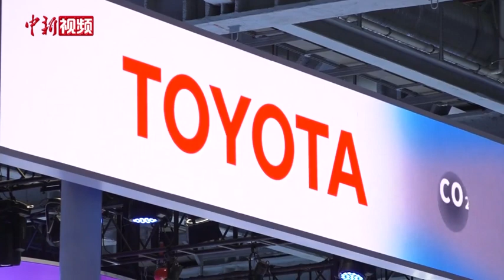进博会汽车馆凸显“绿”意 新能源车站上C位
氢能源汽车、纯电动悍马……正在举行的第四届中国国际进口博览会上，汽车展区“绿”意盎然，各大车企品牌纷纷推出一系列新能源汽车，助力节能减排。
        在米其林展区，一辆耐力赛造型的汽车颇为醒目。据悉，这是全球首辆氢能源赛车，也是本届进博会首票通关的展品。
        现代汽车•起亚展出了氢燃料电池专用SUV车型，目前这款车已在韩国销售，预计2022年引入中国市场。
        丰田汽车则展出了一款将为北京冬奥会提供保障服务的氢燃料中巴车，该车还是一款福祉车，专为残障人士设计。
        通用汽车展出了一辆纯电悍马皮卡，这是本款车的中国首秀。
       此外，汽车展区还展示了氢动无人运输概念车、氢动应急救援车以及电动飞行汽车等等，可谓“绿”意满满。